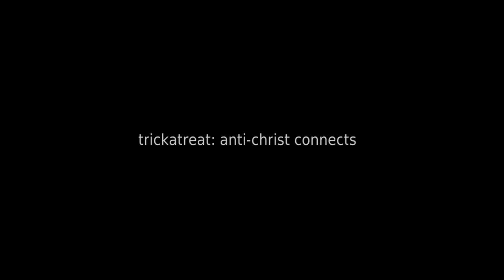trickatreat: anti christ connects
witchcraft in the digital era

RasreportRasrevoltRasrebirth